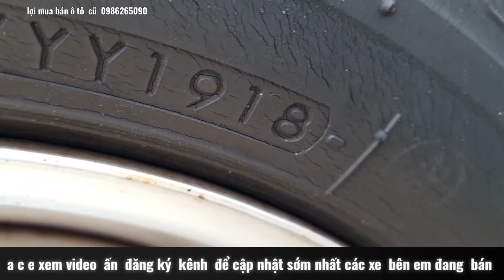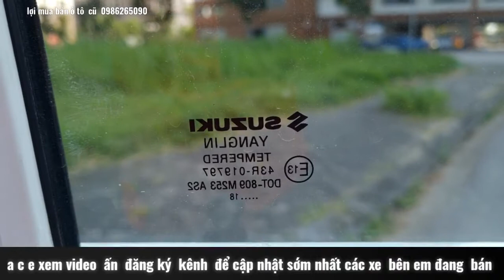bán suzuki super carry .sản xuất 2018 .giá 2xx .LH e lợi 0986265090